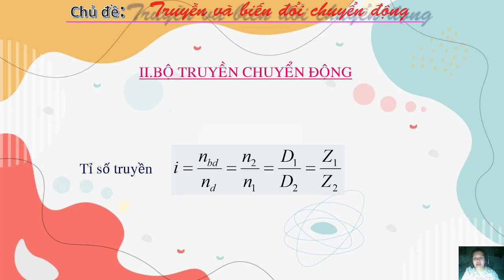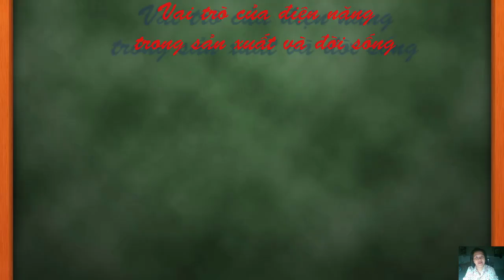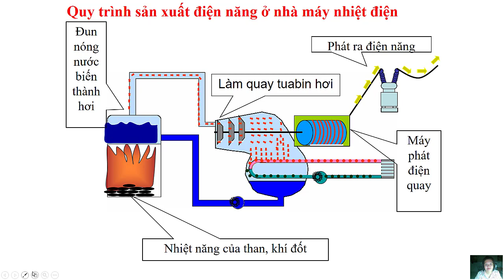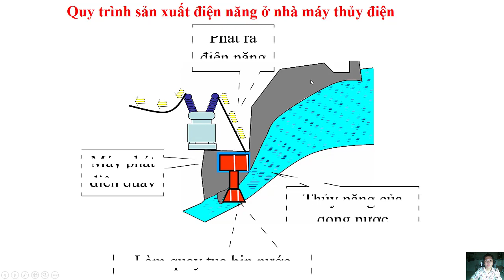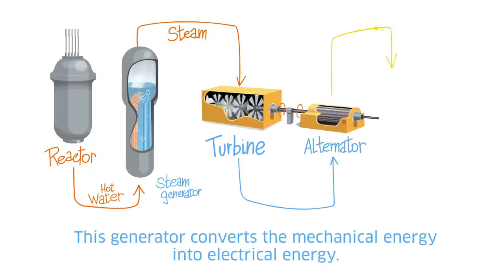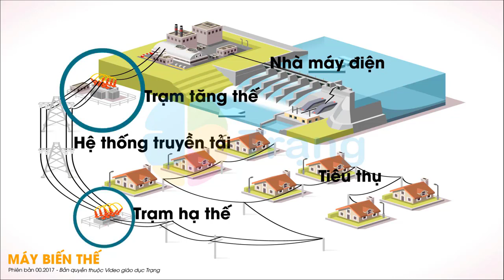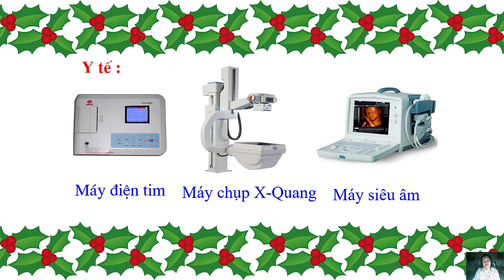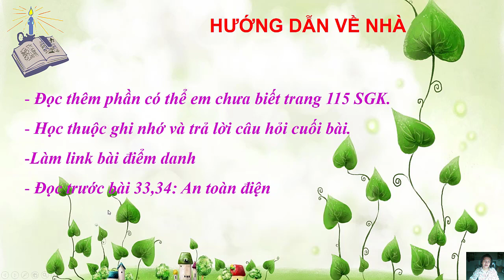Chủ đề: Vai trò của điện năng trong sản xuất và đời sống GVTH: Cô Vi